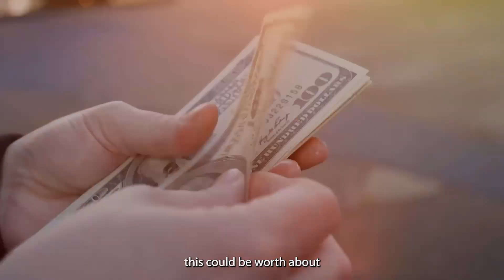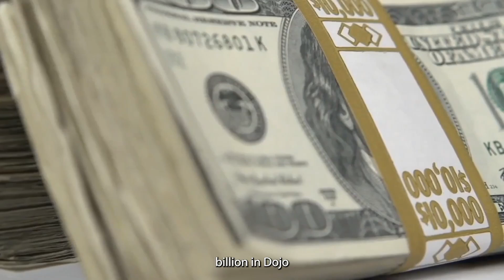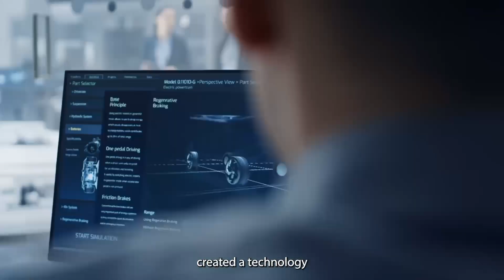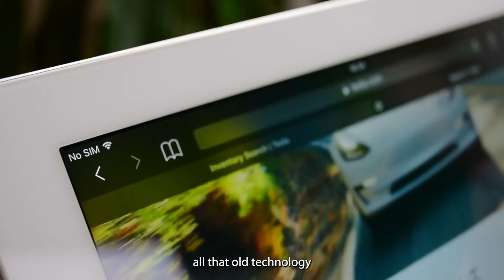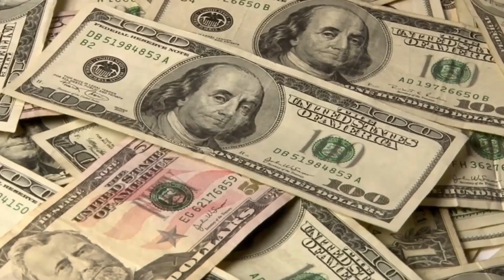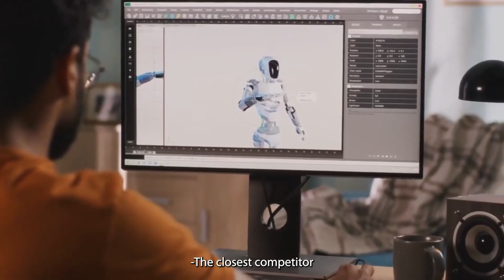Optimus To Sell for $10,000! More Advanced Than Boston Dynamics' Atlas?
Elon Musk's latest bombshell: Tesla's Optimus robot for just $10,000? 🤖💰 Is this AI marvel really more advanced than Boston Dynamics' Atlas? We dive into Tesla's secret weapon and how it could revolutionize everything from factories to your living room. Prepare for a mind-bending journey into the future of robotics! 🚀